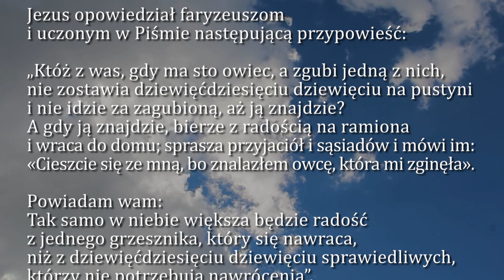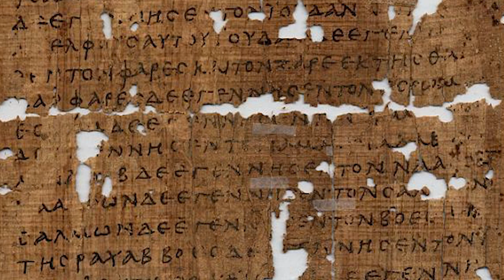Dobra Nowina na dziś | 24 czerwca - Najświętszego Serca Pana Jezusa